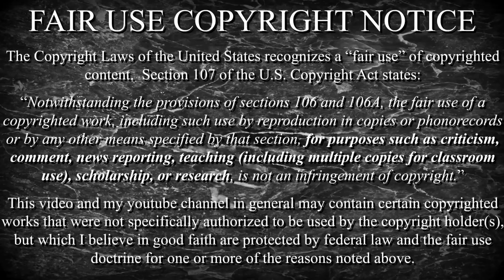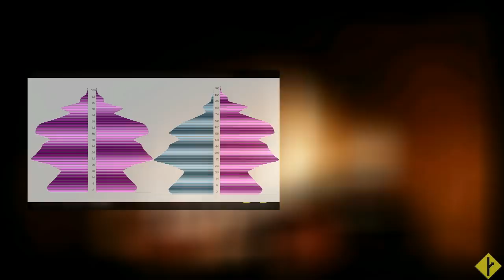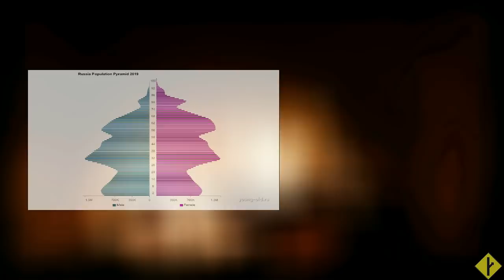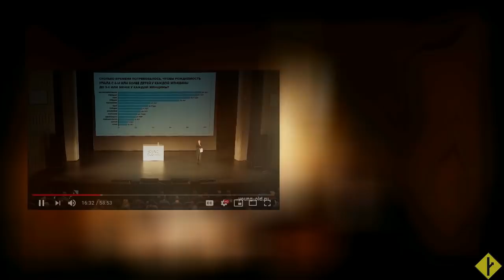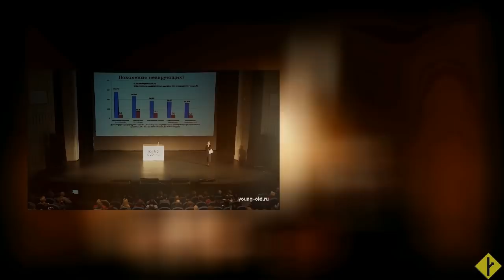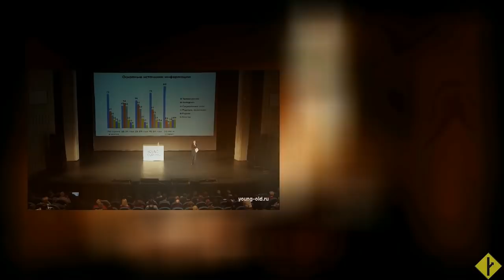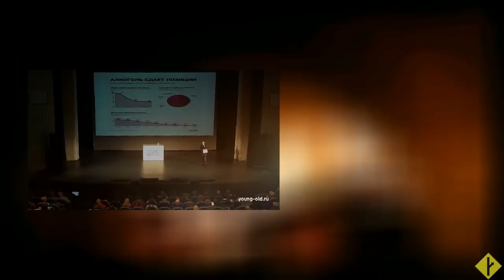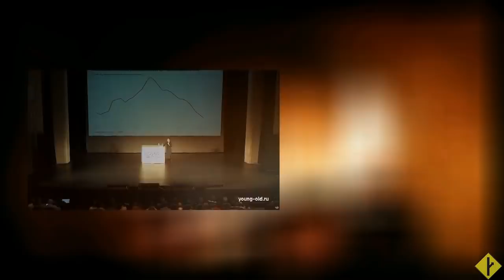Про Елену Смирнову и Сидорова Вову | к свежей лекции Шульман, демография, социология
Лекция - кто такая Елена Смирнова и чего от неё ждать.
А также её альянс с Софьей Власьевной.